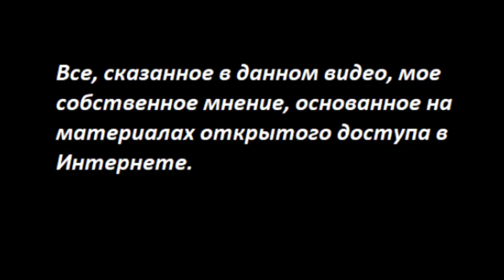Сюрприз Финляндии и Швеции от России № 3496